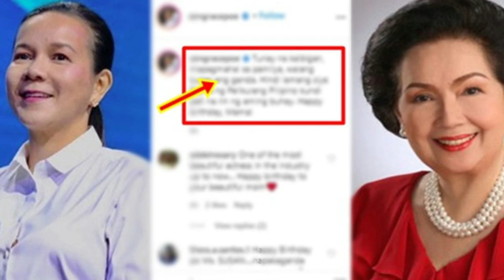COCO MARTIN BUMUHOS ANG LUHA SA PAGKAWALA NI SUSAN ROCES | ITO PALA ANG DAHILAN